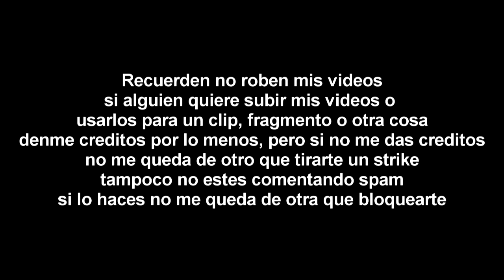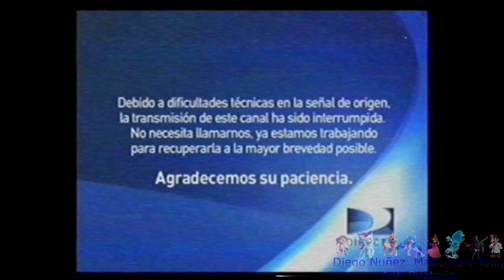[FALSO] Discovery Kids (Latinoamerica) hackea a VTV (Venezuela, 2009)